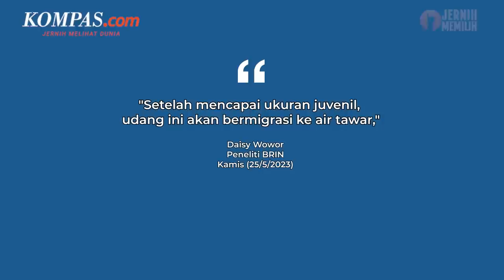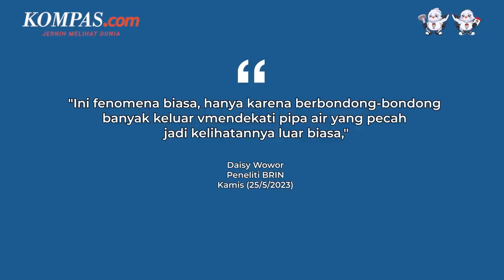Viral Video Jutaan Ekor Udang Jalan di Daratan Gorontalo, Begini Kata Peneliti BRIN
Dalam video itu, tampak udang dalam jumlah besar berjalan di atas rerumputan dan melewati semak-semak.

Peneliti Ahli Utama di Pusat Riset Biosistematika dan Evolusi Badan Riset dan Inovasi Nasional (BRIN) Daisy Wowor mengatakan, kejadian yang ada dalam video tersebut merupakan fenomena biasa.

Sebelumnya, masyarakat digegerkan dengan kemunculan udang-udang kecil dengan jumlah yang sangat banyak di Desa Buladu, Gorontalo Utara, pada Kamis (25/5/2023).

Penulis: Ahmad Naufal Dzulfaroh
Penulis Naskah: Dica Septhian Herlambang
Narator: Dica Septhian Herlambang
Video Editor: Putri Aulia
Produser: Ira Gita Natalia Sembiring